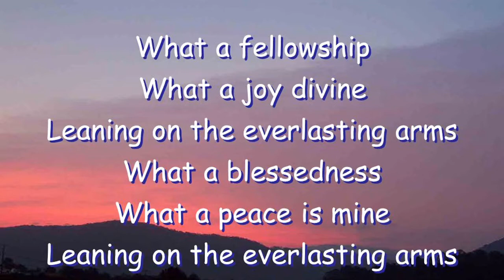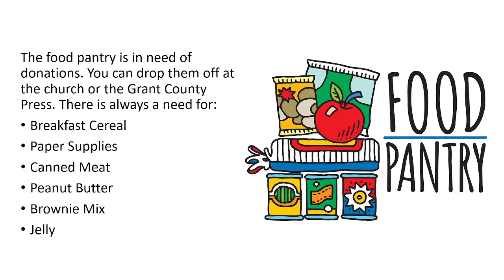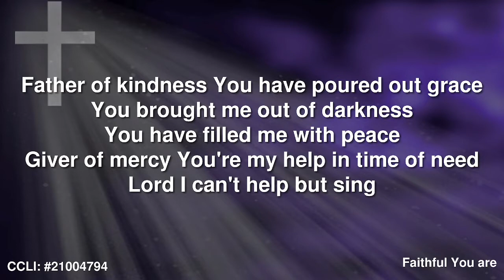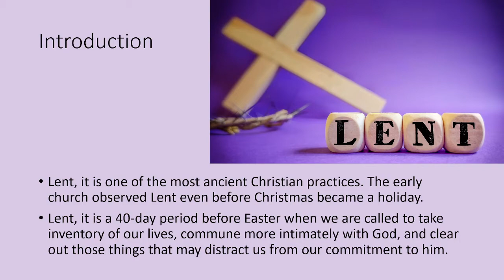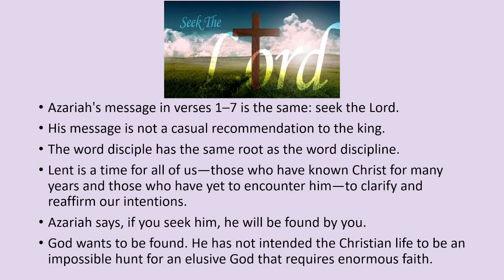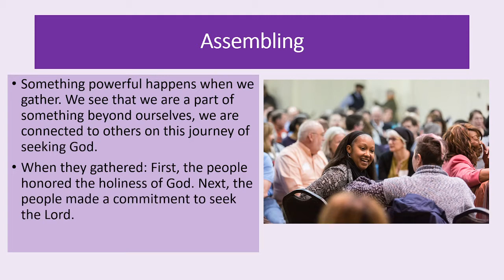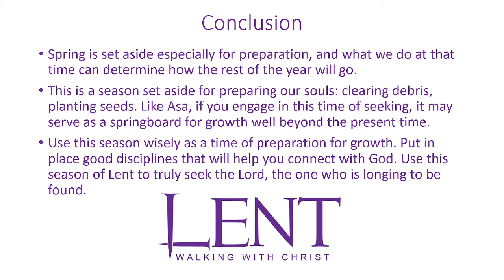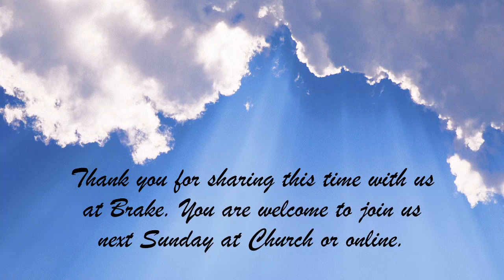Preparing Our Garden for Growth 3/13/22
Sometimes we need to take stock of where our spiritual lives are and what needs to be cleared away.